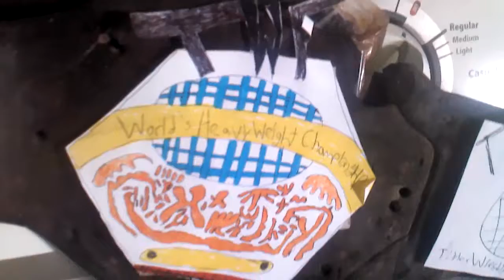TWF second show. Animal segment.